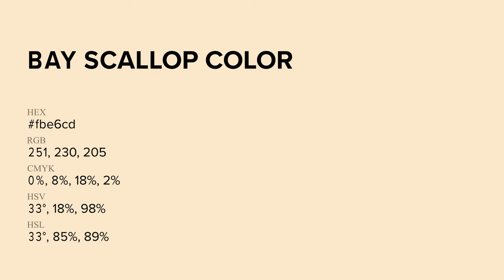Bay Scallop color fbe6cd hex Cool Orange color fbe6cd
What color is Bay Scallop ? fbe6cd hex, Cool Orange color fbe6cd

Hex fbe6cd Color Code is also known as Bay Scallop color

Hex fbe6cd Color code in RGB color code model is created after adding 98.43% red color, 90.2% green color and 80.39% blue color.
Hex fbe6cd Color code in CMYK color (process color) code model is generated after subtraction of 0% cyan, 08% magenta, 18% yellow, 02% black.